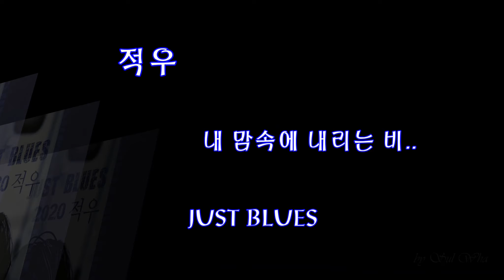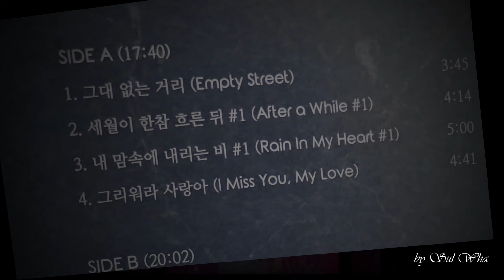(적우) 내 맘속에 내리는 비 - LP음반 JUST BLUES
*영상 불펌 금지*

그대여 나를 보내지 말아요
아직 못다 한 사랑 많은데
그대 곁에 항상 머물고 싶어요
그대 나를 보내지 말아요
언제나처럼 나를 사랑해 줘요
지나간 날들이 너무 아쉬워
난 그대 곁에 머물고 싶어요

어두운 밤거리에 혼자되어
외로움에 문득 뒤돌아보면
아련히 떠오르는 지난 내 사랑에
한줄기 찬 바람 부네

내 맘속에 내리는 비는
그대 마음을 적실 수는 없지만
헤어지기 아쉬워 흐르는 눈물은
그대에 두 손을 적시네

그대 나를 잊지 말아요